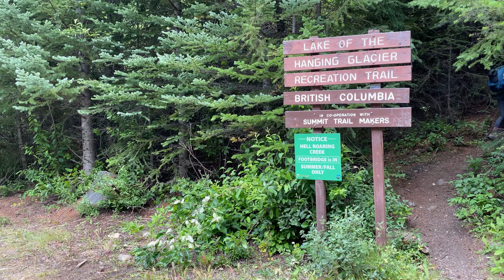Lake of Hanging Glacier | A Virtual Tour 2021 | 4K Drone | Timelapse | Hyperlapse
Lake of Hanging Glacier is a 15.5 km, 830 m elevation gain, hike located near Radium Hot Springs approximately 50 km along horsethief FSR. The bridge crossing Hell Roaring Creek gets removed annually, make sure to check that it has been installed before you go. The trail features bridge crossings, waterfalls, an alpine lake and glaciers.

There are steep sections and fallen trees but the trail is in good condition and has beautiful wildflowers and larches.